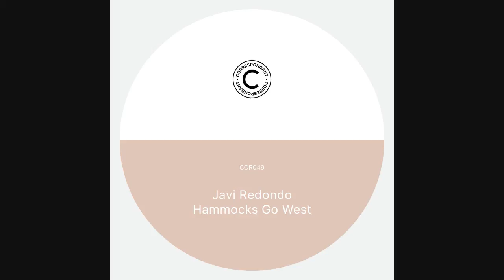Javi Redondo - Narcotic Luv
Narcotic Romance is a free-basing DiscoFunk  Jam  that  sounds  like  it's  been  found in a time capsule on the shore of lake Garda, buried deep beneath the ruins of the Cosmic Club. Summer  On  Repeat is  a slipping   and sliding  slice of  liquid   techno   that deftly  balance  playfulness  and  pathos,  with  a  real emotional  undercurrent  belying  it's  punchy wonkiness. Sun Sight combines   the   wonk   and   the disco from both of the preceding tracks, and
slows them down to menacing effect, with a chugging discordance     that is very Correspondant.

Correspondant is the ongoing enterprise of Jennifer Cardini, established in 2011 in conjunction with renowned worldwide distributor, Kompakt Records.

 The Cologne-based label has been featuring a loose collective of both emerging and established international artists, such as Agent of Time, Roman Fluegel, Red Axes, Max Jones, Andre Bratten & more.

Correspondant also hosts regular nights in international clubs, including Rex Club in Paris, Nitsa Barcelona, Fabric in London, and Bootleg in Tel Aviv.